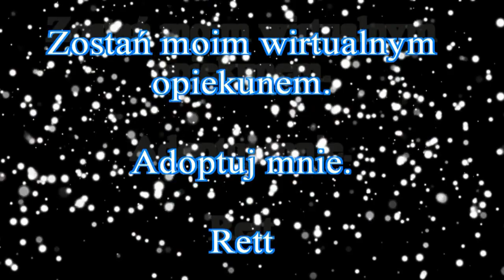2013 12 03 pluskający rett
Wodne zabawy